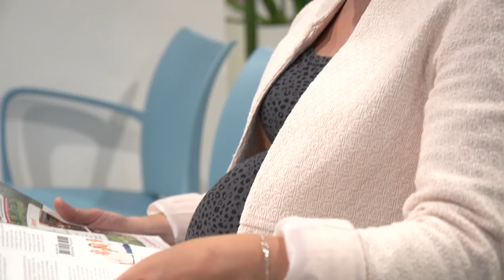Consultatievideo integratie materniteit campus Sint-Jozef naar campus Sint-Augustinus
In het kader van de integratie van de materniteit van campus Sint-Jozef naar campus Sint-Augustus (oktober 2016) krijgt een zwangere vrouw op consultatie bij de gynaecoloog hier alle informatie over.